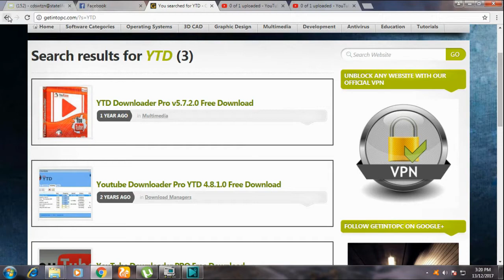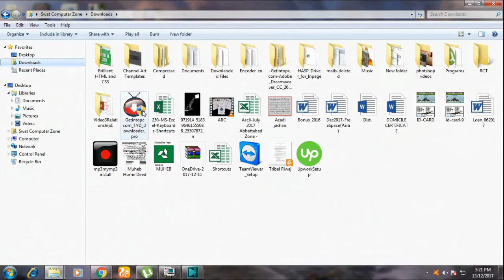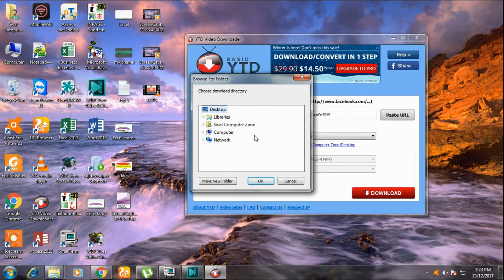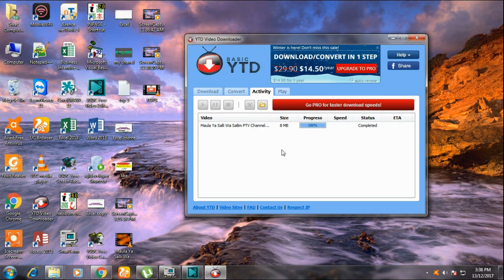How to Download Videos from Youtube YTD-2018 (Pashto)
How to Download Videos from Youtube  YTD-latest (Pashto)
I.T. Elum By Muheb Afridi
In this video you will learn how to download videos from youtube, installation of YTD, from where to download the Youtube Downloader, and much more.